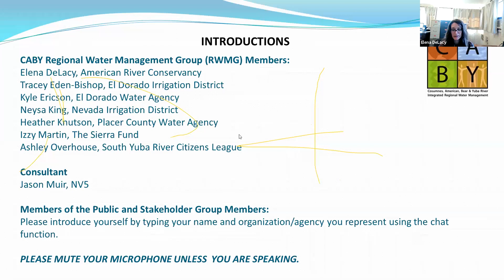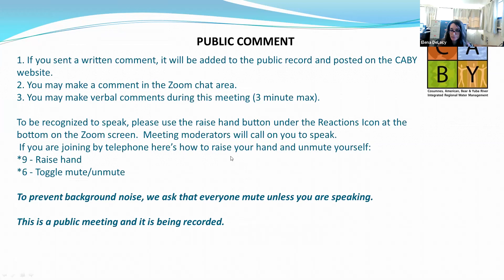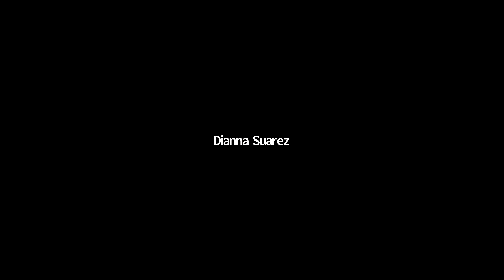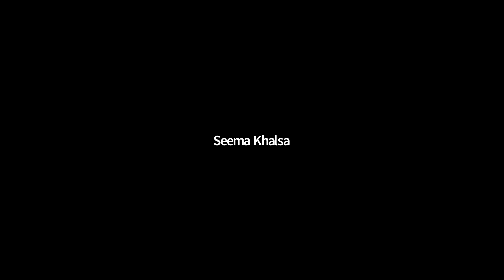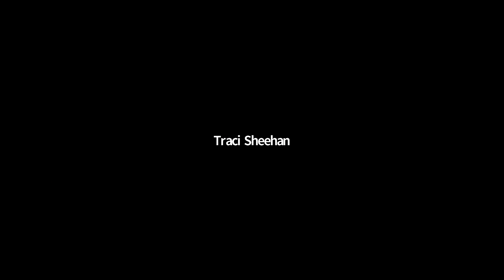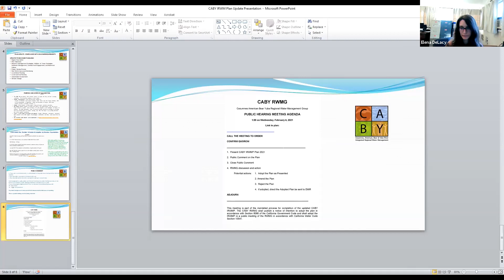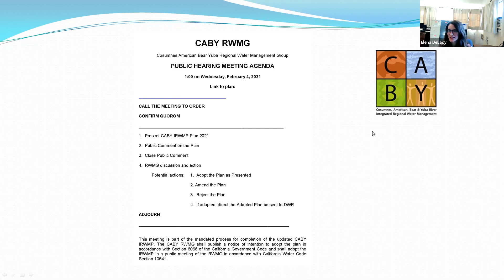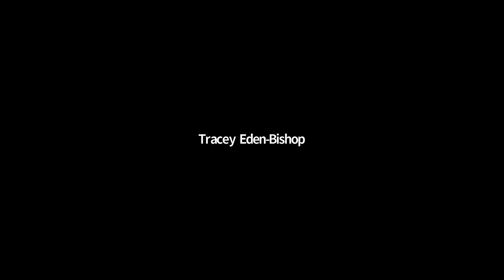CABY Public Meeting to adopt updated Plan, February 4, 2021